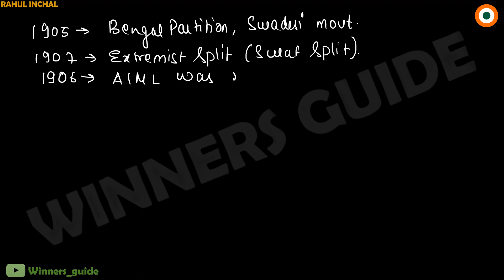Complete Modern history || afcat || Timeline